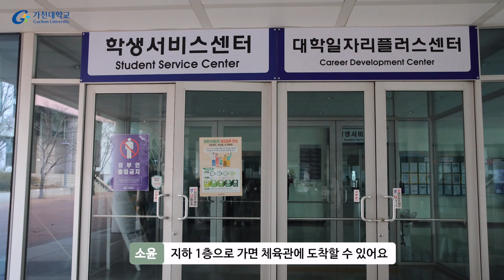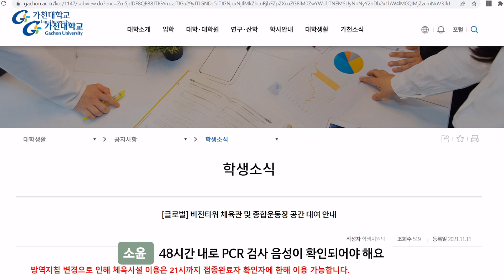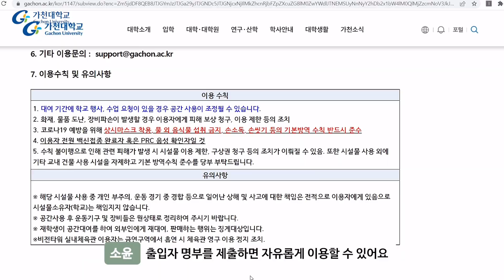가천대 온라인 캠퍼스투어 EP2.체육시설편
학생홍보대사와 함께하는 가천대 캠퍼스투어
EP2. 체육시설편

글로벌캠퍼스 홍보대사 바람개비 22기와 함께하는
캠퍼스 투어 두 번째 이야기!
학교에서 운동을 할 수 있는 곳인 비전타워 체육관과 종합운동장에 대해 소개해 드리는 영상입니다.

비전타워 체육관 및 종합운동장 공간 대여에 대한 자세한 안내사항은
[가천대학교 홈페이지 - 대학생활 - 공지사항 - 학생소식] 탭에서 확인해주세요!

배경음악 출처
LoveMe, 서지현, 공유마당